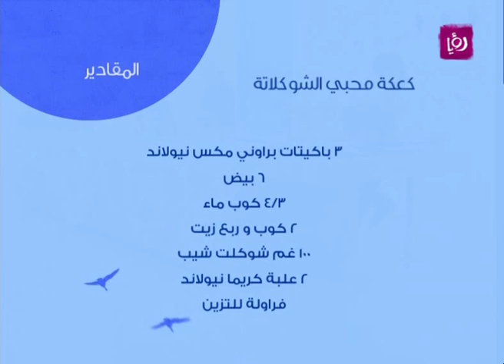ايمان عماري تحضر كعكة محبي الشوكولاته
ايمان عماري تحضر خلال مطبخ دنيا يا دنيا كعكة محبي الشوكولاته.